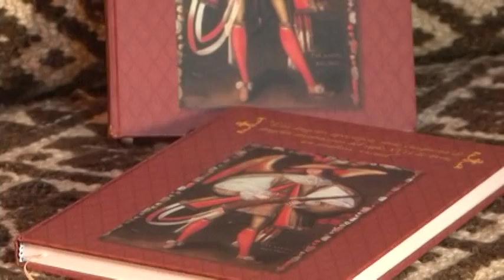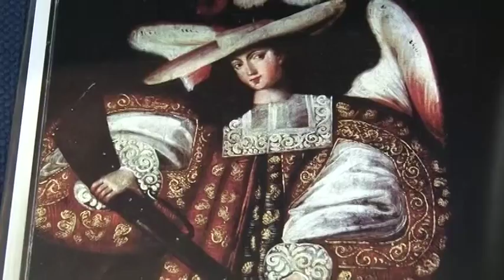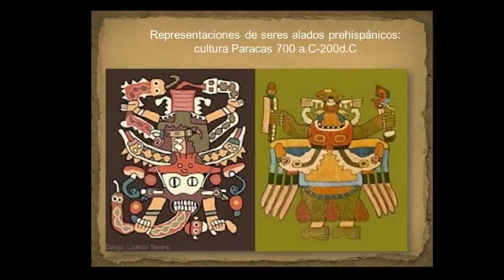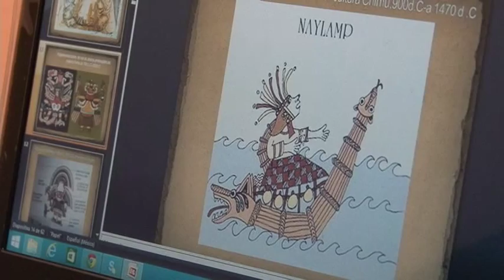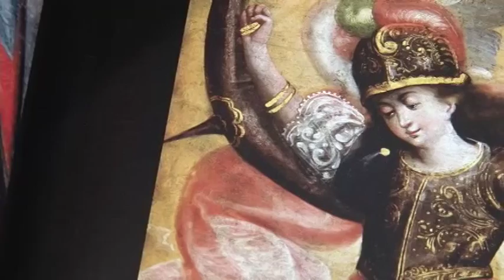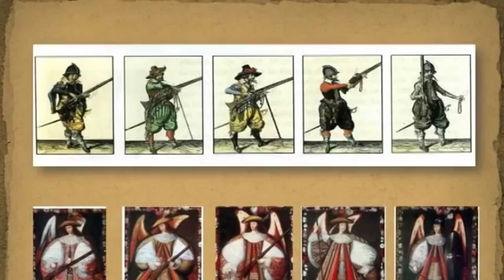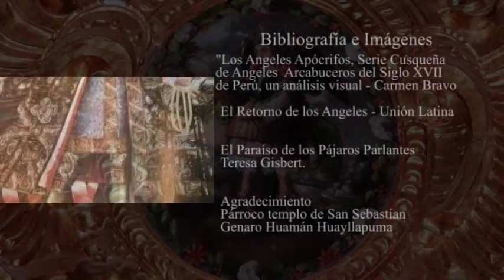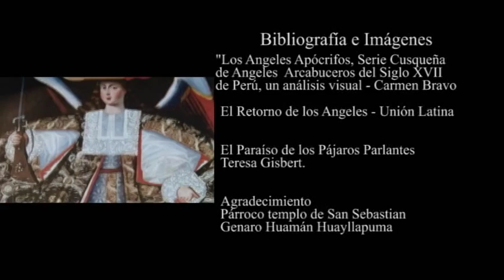ANGELES ARCABUCEROS DEL SIGLO XVII.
Historia, significado y análisis visual de los Ángeles Arcabuceros del siglo XVII, tesis de maestría de la artista Carmen Bravo Ordoñez en la Universidad Nacional Autónoma de México.